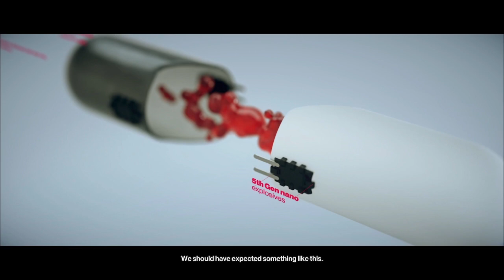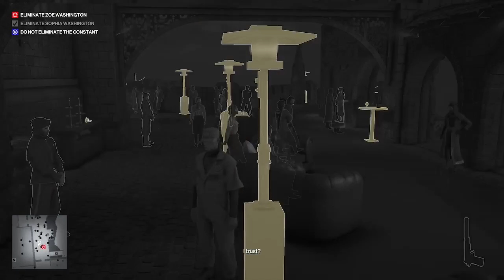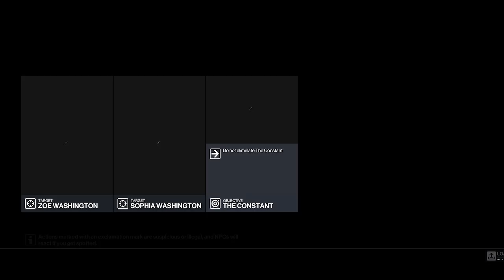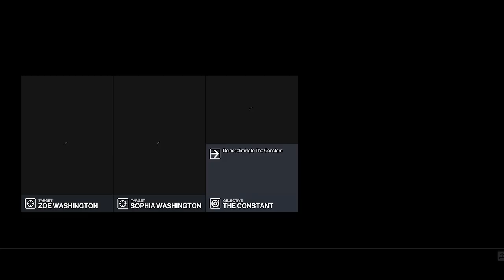Hitman 2 Walkthrough Gameplay Part 6 The Ark Society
hitman World of Assassination brings together the best of Hitman, Hitman 2 and Hitman 3 including the main campaign, contracts mode, escalations, elusive target arcades and the new Hitman: Freelancer.
Experience a truly globetrotting spy-thriller campaign in Hitman World of Assassination. From the ICA Facility and Agent 47’s training to the dramatic conclusion in the Carpathian Mountains of Romania, eliminate targets as creatively or stealthily as you want.

Hitman World of Assassination includes all missions from Hitman 1, 2 and 3 and simplifies the way to play through the entire trilogy through one interface.

Visit exotic, meticulously detailed locations packed with creative opportunities - a tactile and immersive game world that offers unparalleled player choice and replayability.

Where to go, when to strike and who to kill - it is all up to you.